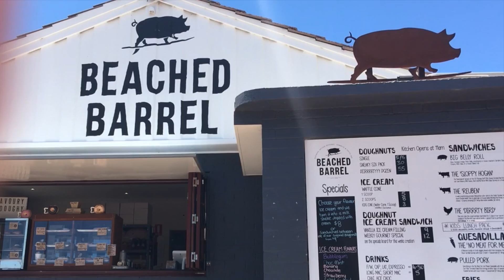VLOG #2// SUMMER BREAK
What up dawg? Not much mate, just moved to a new city, started uni, went to my very first concert and been partying